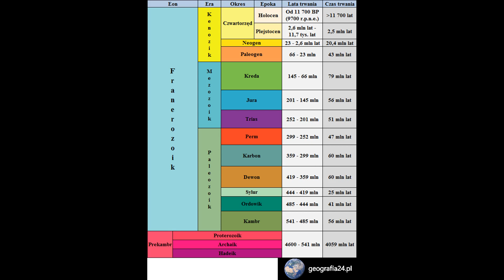Chiny Planują Dowiercić Się Głębiej Niż Odwiert Kolski? Bardzo Głęboki Odwiert w Celach Badawczych!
Witam Państwa,
Dzisiaj materiał na temat niedawnych informacji medialnych mówiących o tym że Chiny planują zrobić bardzo głęboki odwiert. Wielu komentatorom odwiert ten kojarzy się z legendarnym Odwiertem Kolskim, zrealizowanym przez naukowców ze związku radzieckiego.

Źródła:
Podane na materiale